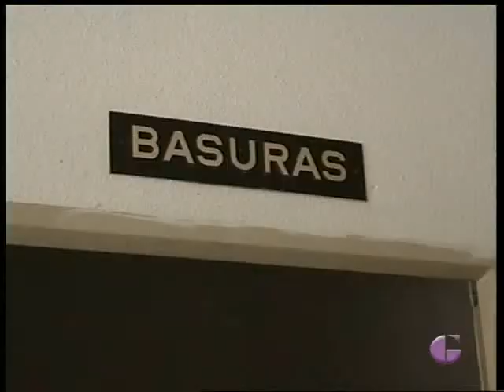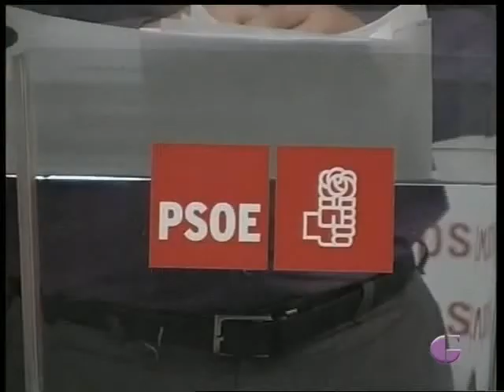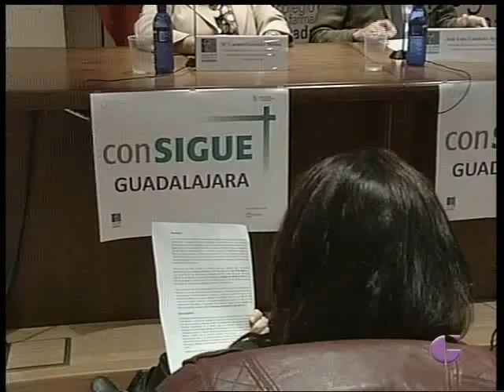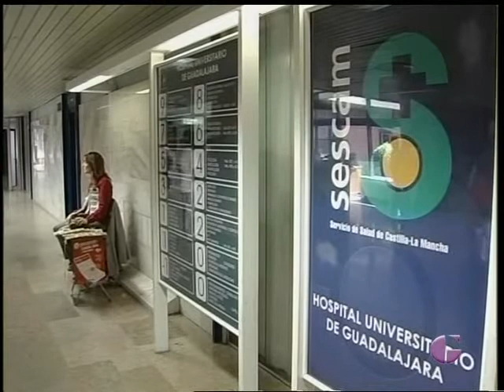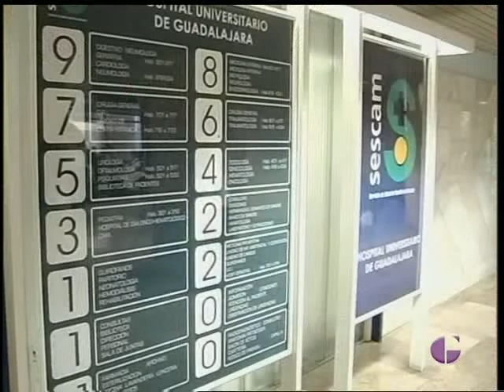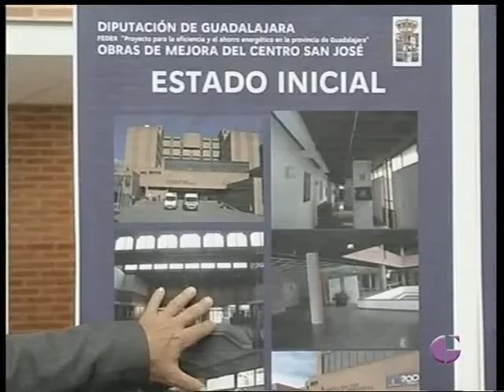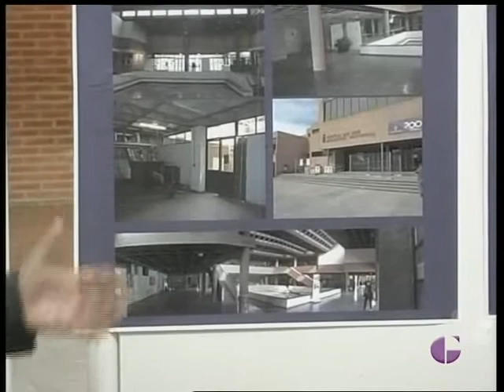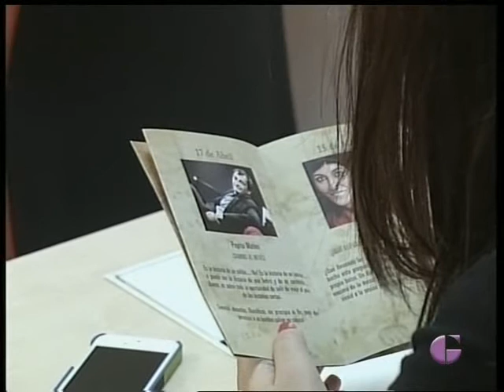INFORMATIVO TVGU 9 DE OCTUBRE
Desciende el consumo de agua en los municipios de la Mancomunidad de Aguas del Sorbe, un hecho que hace ver con optimismo el año hidrológico al presidente de la institución. Este jueves en la capital se ha presentado el programa Viernes de los Cuentos, una cita con la narración oral para el público adulto que no podemos perdernos. En cuanto a las obras que están teniendo lugar en la capital, mientras que desde el equipo de gobierno explican lo que queda para que terminen las del centro, los socialistas denuncian los problemas de los vecinos de la calle Gustavo Adolfo Bécquer.